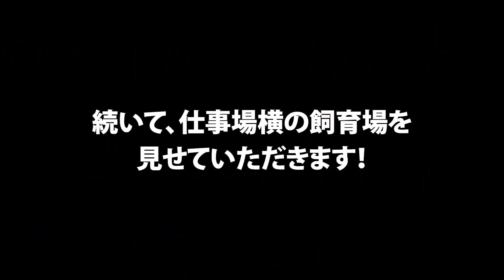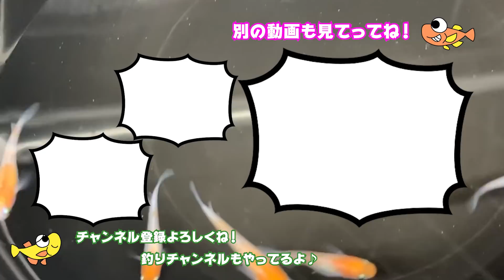【Part1】My medaka friends "Mugen-Medaka". DIY ricefish ponds and so on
★My best contents★